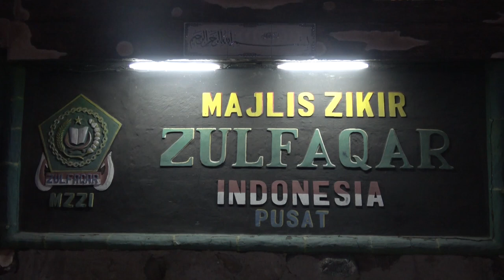Tokoh PBNU, KH Ahmad Bagja, Ingatkan Muslim Indonesia untuk Bersatu dan Menjaga Pemilu Damai 2019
Tokoh PBNU sekaligus Penasehat Majelis Zikir Zulfaqar Indonesia, KH Ahmad Bagja mengingatkan seluruh umat muslim di Indonesia untuk tidak saling berprasangka buruk.

Hal itu disampaikan pada pelaksanaan kegiatan Dzikir dan Tausiah di Majelis Dzikir Zulfaqar Indonesia, di Perumahan Limus Pratama Regency, Bogor, Jawa Barat, Kamis (2/8/2018).

Kegiatan Dzikir dan Tausiah Majelis Dzikir Zulfaqar Indonesia, seolah menjadi satu wadah demi menciptakan kedamaian bagi para jamaahnya,  untuk mengawal proses demokrasi menuju pemilihan presiden tahun 2019 mendatang.
Download aplikasi VisualTV.Live:
Akses dan Follow Official Account VISUALTV.LIVE di:
- Line: @visualtvlive
- Path: @visualtvlive